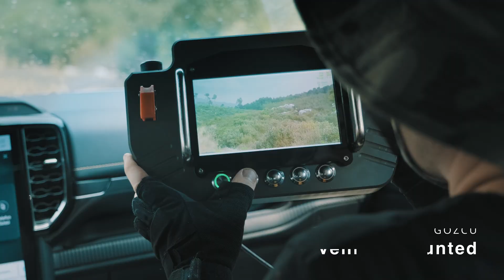Alperen Gozcu EO - Remote Controlled Shooting Platform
Alperen Gözcü: Where courage meets technology. With its lightweight structure and powerful performance, it revolutionizes remote-controlled weapon systems. Fully compatible with 5.56 and 7.62 caliber rifles. With all the system being below 30 kilograms and in modular structure it offers high mobility while being quickly deployable in any terrain. It provides superior surveillance and firing capabilities in both fixed and mobile applications.

The electro-optical version offers exceptional day and night surveillance, IR illumination, 10x optical zoom capabilities, detecting targets with precision up to 1200 meters. It ensures effective firing with high accuracy up to 650 meters. Its lightweight yet durable design allows it to operate flawlessly in all challenging outdoor conditions of dust and humidity from -20°C to 60°C.

Alperen is providing adaptability for various vehicles for example armored cars, lightweight trucks, telescopic mast systems.

Alperen Gözcü is an innovative system that shapes the battlefield of the future with its portability and AI-supported infrastructure.